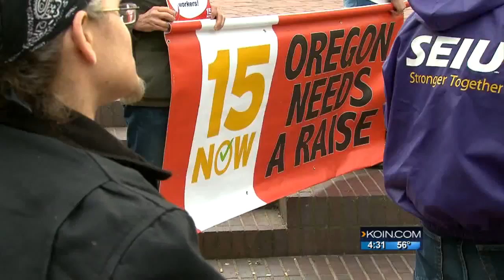Activists rally for $15 minimum wage at PSU now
“What we’re asking for from PSU is to recognize that bill is (fully implemented) 6 years from now and that people are struggling right now."